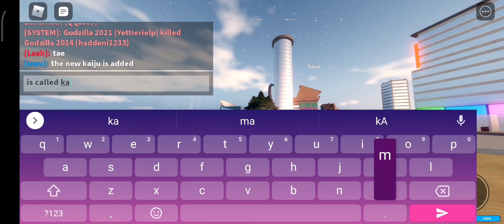roblox kaiju universe - kamoebas new kaiju update!